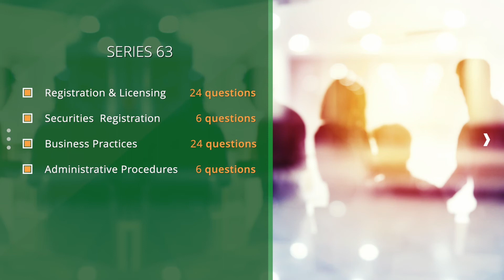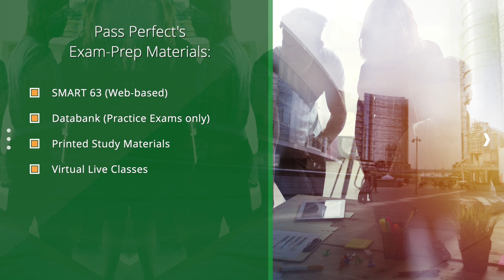How to Pass the Series 63 - Uniform State Law Agent Examination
Learn about the Series 63 - Uniform State Law Agent Examination and what it takes to pass the first time! Hosted by Alvin Hall.

Pass Perfect is a leading developer of targeted, effective training programs for SIE (Securities Industry Essentials Exam), Series 7 and other FINRA and NASAA securities licensing exams.

Our level of experience and expertise is unmatched. Over the last 30 years, we have successfully trained over 1,000,000 individuals for these exams.